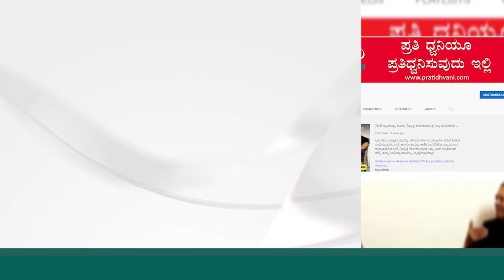Siddaramaiah:ಉಚಿತ ಆರೋಗ್ಯ ತಪಾಸಣಾ ಮತ್ತು ಚಿಕಿತ್ಸಾ ಶಿಬಿರವನ್ನು ಉದ್ಘಾಟಿಸಿದ ಸಿಎಂ..!